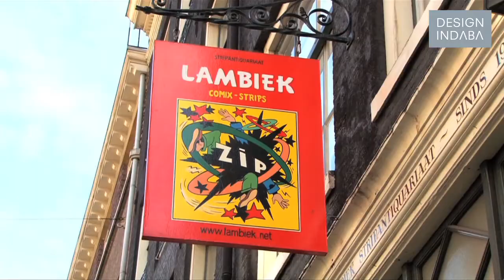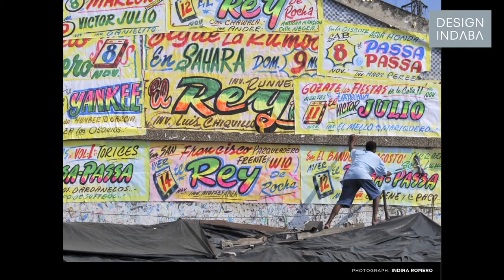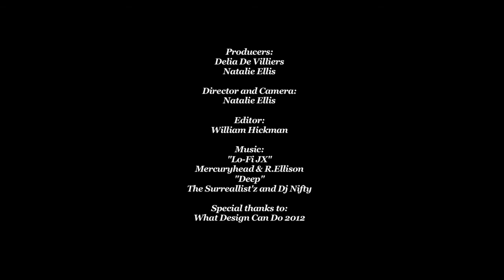Esteban Ucrós: How design can foster empathy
As any good designer knows, the possibilties of design are not restricted to what can be done with a computer. Rather, computers are limited and limiting. This is the tenet behind Esteban Ucrós's project Popular de Lujo, which documents the 'People's Graphics', primarily produced by people who don't have access to computers. Ucrós talks about this uplifting project at What Design Can Do 2012.